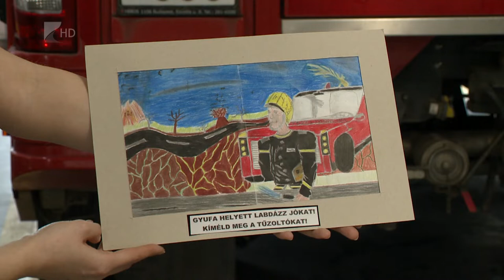Alkotói pályázat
Közel tíz éve hirdet minden évben alkotói pályázatot az Országos Tűzmegelőzési Bizottság, amelyre az óvodásoktól egészen a középiskolás korosztályig várják a pályaműveket. A gyerekek saját maguk dönthetik el, hogy verset, rajzot, vagy épp filmet neveznek a versenyre. A téma azonban kötött: ez pedig a tűzmegelőzés. A Katasztrófavédelem idén április 30-ig várja a pályaműveket.